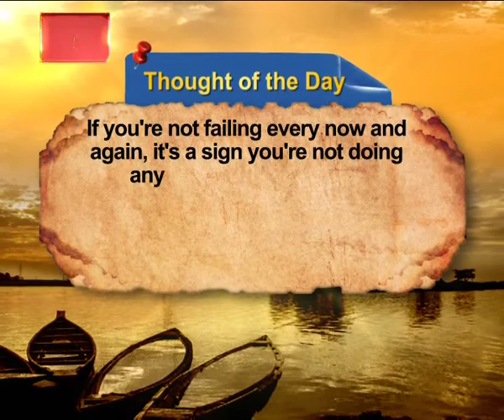GOOD MORNING NORTHEAST | 10TH AUGUST